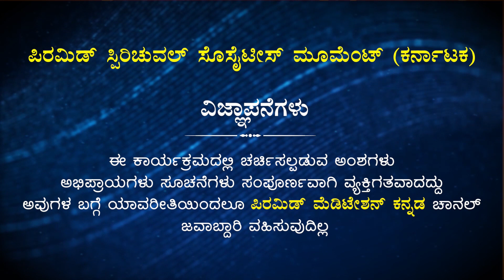I had soo much of Stress in Physical Life | ಪ್ರಾಪಂಚಿಕ ಜೀವನದಲ್ಲಿ ನನಗೆ ತುಂಬಾ ಒತ್ತಡದಲ್ಲಿದ್ದೆ